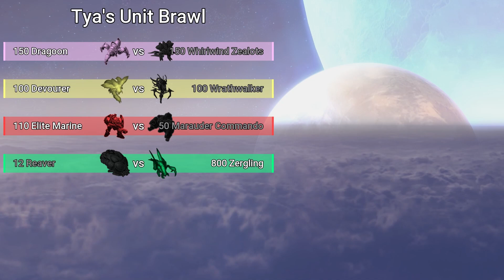Can just 12 Reavers take on 800 Zerglings?【Daily StarCraft Brawl】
Round 1 ▶ 150 Dragoons vs 150 Whirlwind Zealots
Round 2 ▶ 100 Devourers vs 100 Wrathwalkers
Round 3 ▶ 110 Elite Marines vs 50 Marauder Commandos
Round 4 ▶ 12 Reavers vs 800 Zerglings

This channel exists to document unit counters within StarCraft 2. Tya's Unit Tournament features epic battles between units in StarCraft 2, using music from the game's soundtrack. Units are chosen from Protoss, Terran and Zerg forces, or a co-op commander such as Raynor, Nova, Artanis, or Kerrigan. Units will independently use their abilities, in a basic way. All units use Legacy of the Void stats, the same units you'd see in SC2 e-sports controlled by the likes of Serral, Maru, and ByuN. The resource beneath vespene is the unit's cost in the mod I run on the SC2 arcade, Direct Strike. Enjoy!